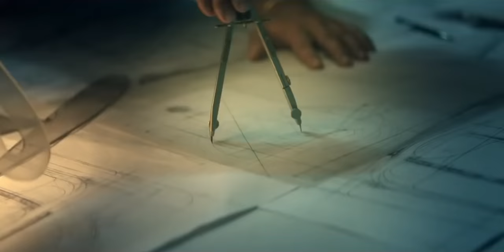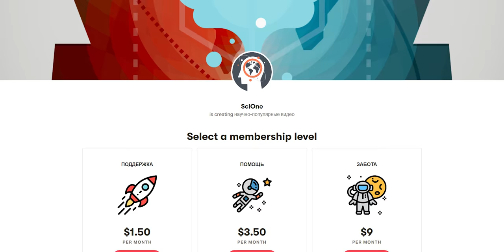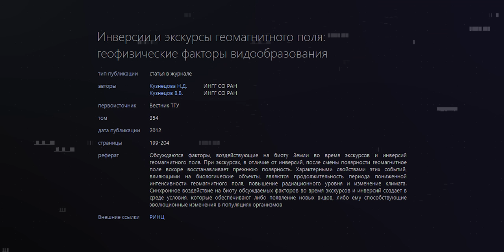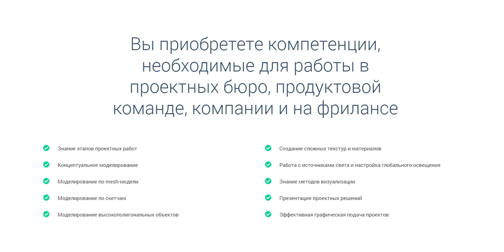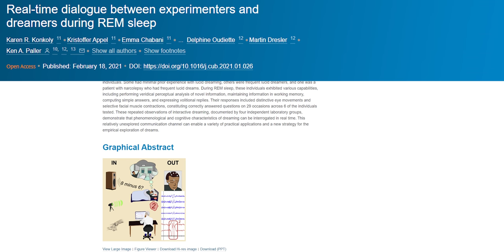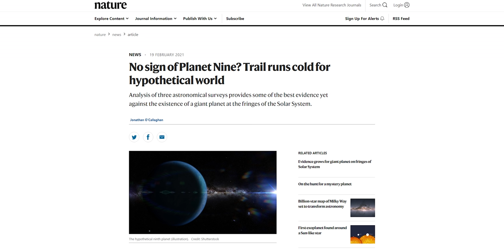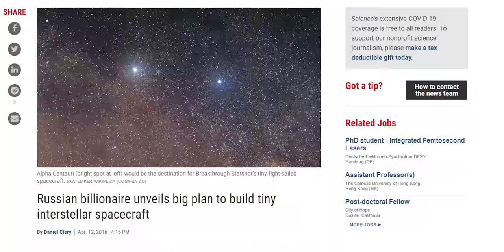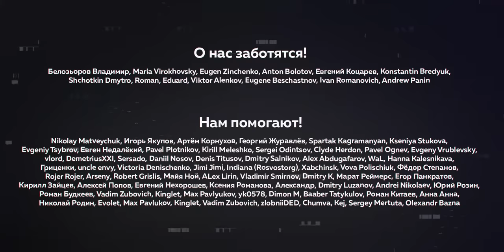Люди В ОСОЗНАННОМ СНЕ вышли на связь | Пушка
Стань специалистом по 3D-моделированию с нуля вместе с GeekBrains со скидкой 45%

А вот и новая Пушка. Это рубрика, где я собираю для вас новые загадки, открытия, изобретения и идеи, которые заставляют задуматься, вдохновляют или просто поднимают настроение. Сегодня у нас:

- древняя глобальная и при этом неизвестная катастрофа
- как организовать эффект присутствия на Марсе, не выходя из дома
- сквозь осознанные сны спящие смогли общаться с учеными
- неизвестное и, на первый взгляд, невозможное животное нашли в Антарктиде
- герой Дудя, открывший девятую планету Солнечной системы, похоже, ошибался, причем серьезно
- свет заставили стать двигателем для будущих дронов
- и новая загадка, которая заставит вас поломать голову в свое удовольствие

Хранители SciOne
Павел Новиков

Покровители SciOne
iDeBugger Freeman, Алексей Леонов, Sergey Chapaev, Pavel Dunaev, Роман Шестаков

merlin.metso, Anton Belov, Андрей Шевкалюк, Kichee

Белозьоров Владимир, Maria Virokhovsky, Eugen Zinchenko, Anton Bolotov, Евгений Коцарев, Konstantin Bredyuk, Shchotkin Dmytro, Roman, Eduard, Viktor Alenkov, Eugene Beschastnov, Ivan Romanovich, Andrew Panin

ОГЛАВЛЕНИЕ
00:00 - что вас ждет в выпуске
01:20 - древняя катастрофа
05:48 - Марс здесь
08:55 - на прямой связи из осознанного сна
11:30 - нечто подо льдами Антарктиды
12:48 - приговор планете «икс» героя Дудя
15:23 - свет в роли двигателя
18:30 - загадка